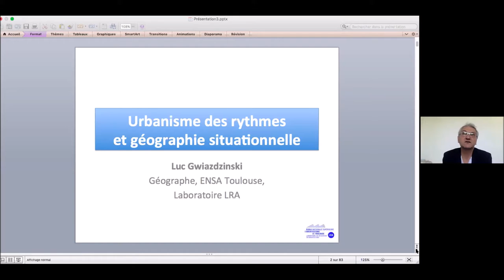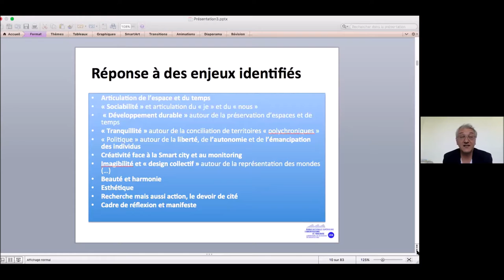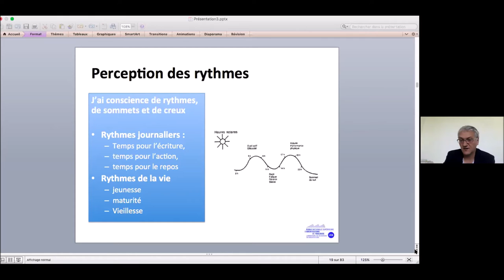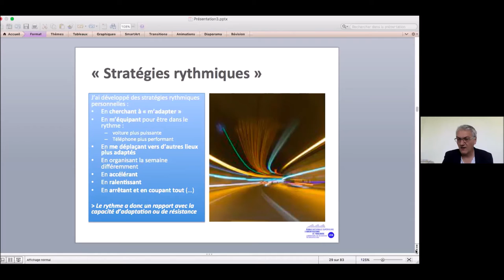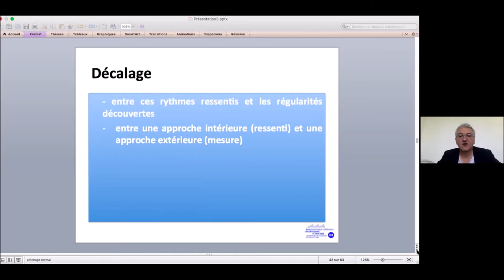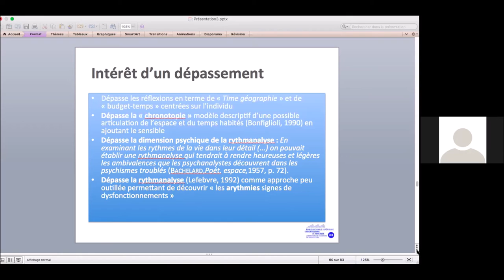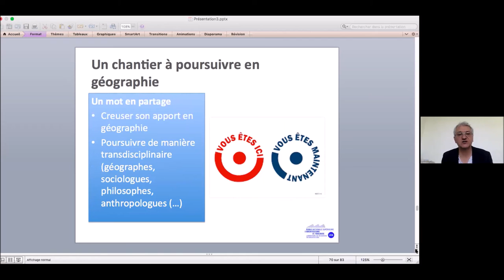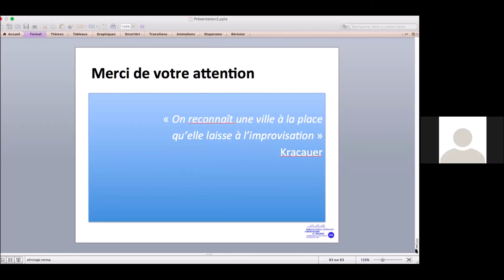Urbanisme des rythmes et géographie situationnelle - Luc Gwiazdzinski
Conférence de Luc Gwiazdzinski, géographe, professeur à l’Ecole Nationale Supérieure d’Architecture de Toulouse et chercheur au LRA, dans le cadre du séminaire Rythmologies (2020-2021).

Un séminaire coordonné par Luc Gwiazdzinski (ENSA, LRA) et Christian Graff (UGA, LPNC) et organisé par la MSH-Alpes, en partenariat avec les Laboratoires LRA (ENSA Toulouse), LASUR (EPFL) et LPNC (CNRS, UGA, USMB).